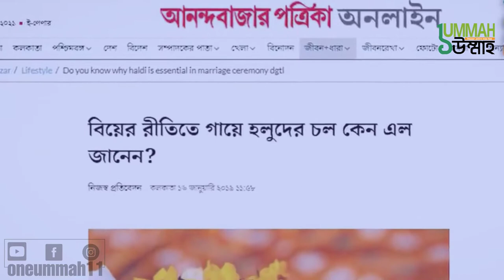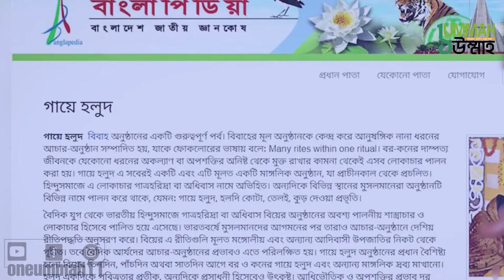বিয়েতে গায়ে হলুদ মাখা হয় কেন? _ইসলামের দৃষ্টিতে গায়ে হলুদের অনুষ্ঠান করা কি জায়েয?__আহমাদুল্লাহ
আলোচনা ঃ শায়খ আহমাদুল্লাহ
ভিডিও ঃ আস-সুন্নাহ ফাউন্ডেশন
এডিট &  আপলোড ঃ ওয়ান উম্মাহ